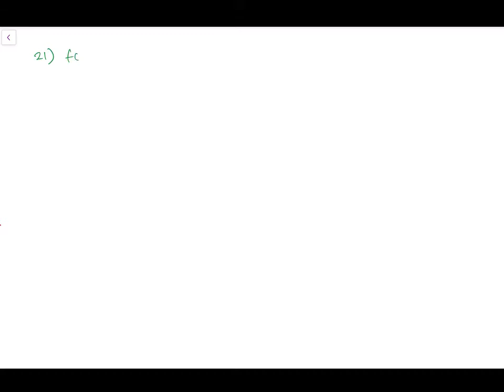Tutorial Chapter 5 Q19 - 24